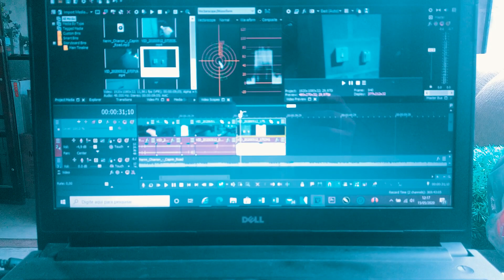Com o Celular Comece a Produzir Vídeos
Produção:

Drone m3 Produções
Robson Tomás
Canal YouTube Drone m3 Produções
Vídeos Corporativos, Eventos, Festas, Empresas, Propagandas, Inspeções Imobiliárias, etc...